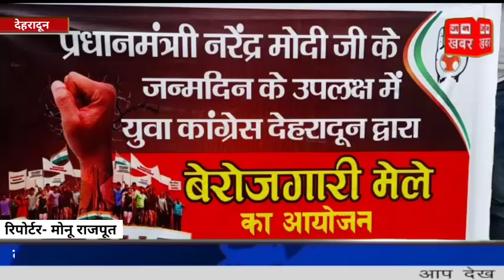कांग्रेस ने पीएम मोदी के जन्म दिवस के अवसर पर बनाया बेरोजगारी दिवस